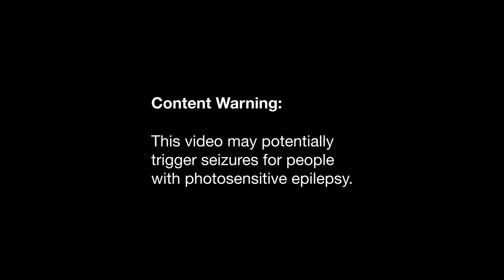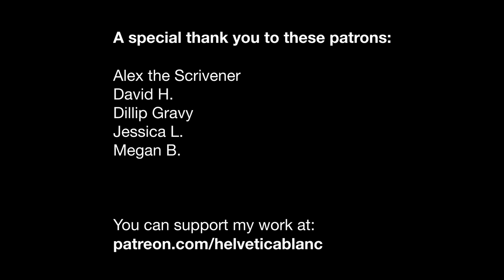Weekly Update: Mar 21–27, 2021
Art featured:
- Eris
- Balances
- Radiate